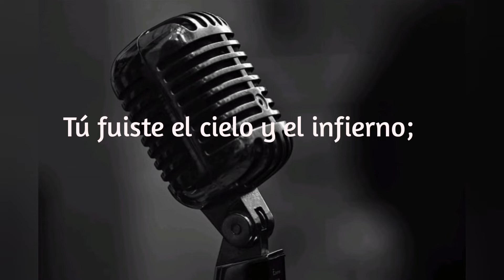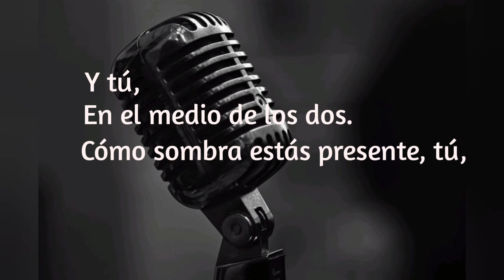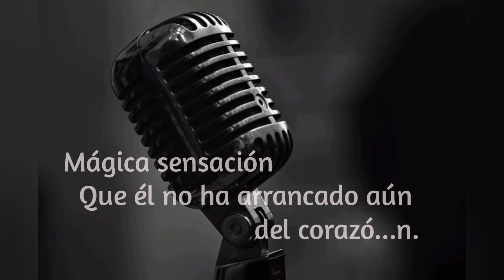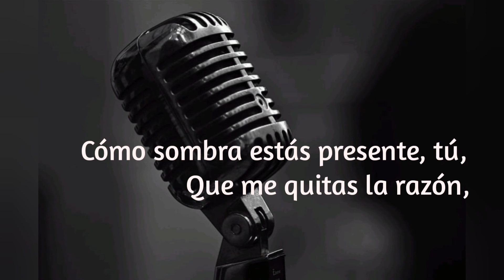EN EL MEDIO DE LOS DOS || Karaoke || Flan's (Tono Original)